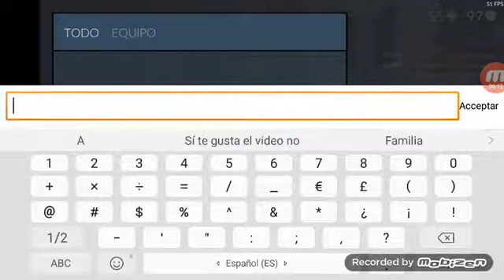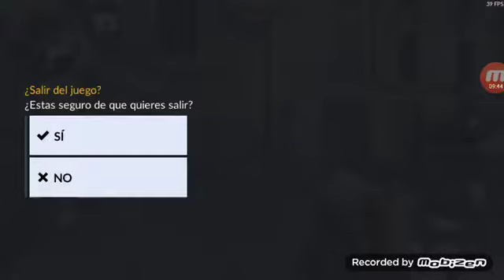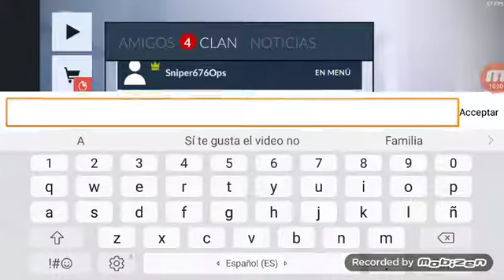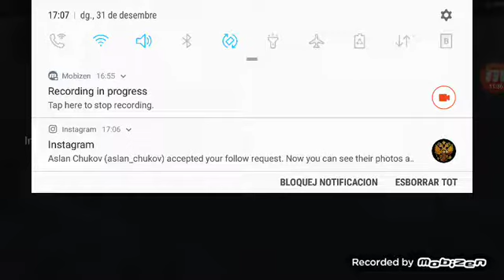Critical Ops. Road to Moderator. Ep 19.